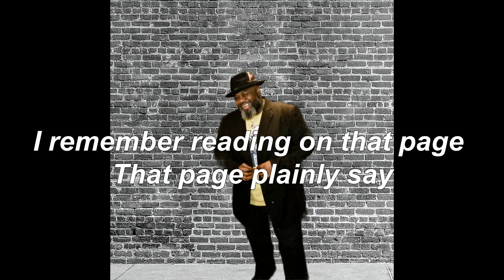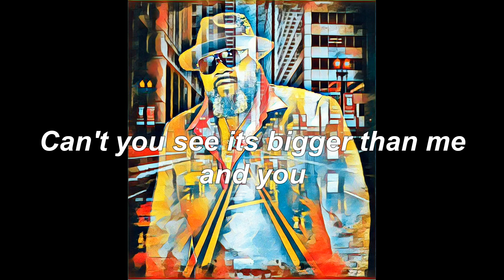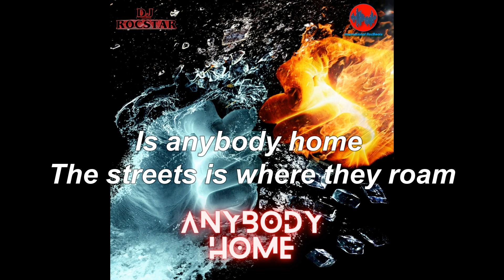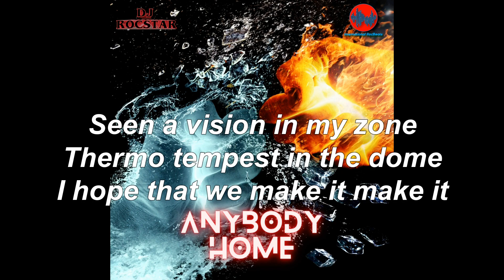DJ Rocstar Anybody Home Lyric Video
Lyric video for DJ Rocstar's Anybody Home single.
 Artist SELL YOUR MUSIC ON ITUNES / SPOTIFY / APPLE MUSIC &
Articles and press: relating to Dj Rocstar Anybody Home